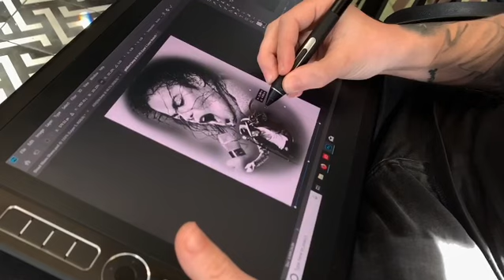Michael Jackson Tattoo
MJ portrait by Crook’s artist Ash King